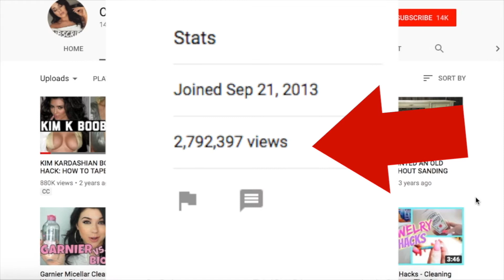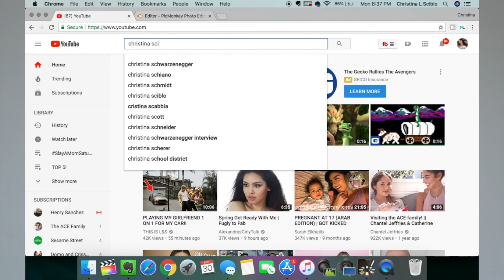Mays Landing's Christina Sciblo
Christina Sciblo, a mother of three, recently quit her job as a store manager at the Hamilton Mall to pursue her YouTube passion full-time.